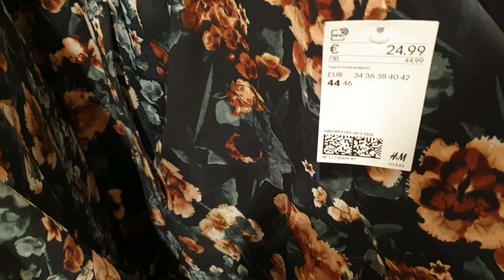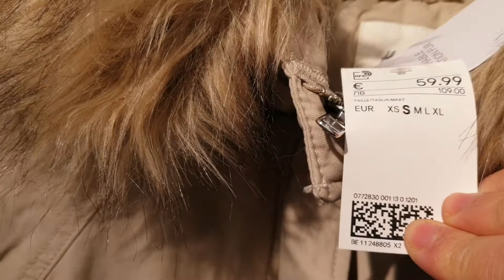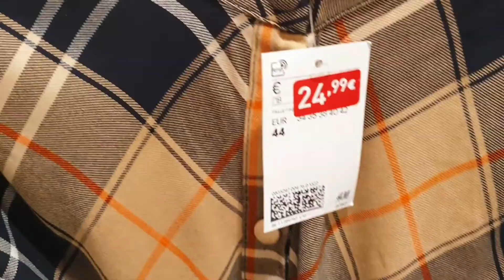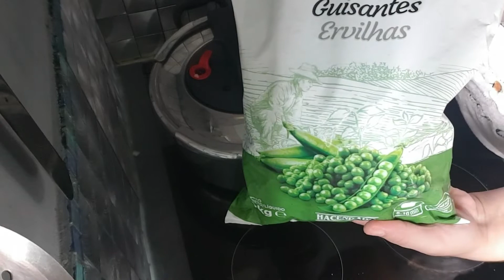دورة في H&Mمع غديوة بنينة شوفو مدينتي في الصباح فيها الاشباح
السلام أخواتي لي تفرج إشجعني بواحد البصيمة 😘